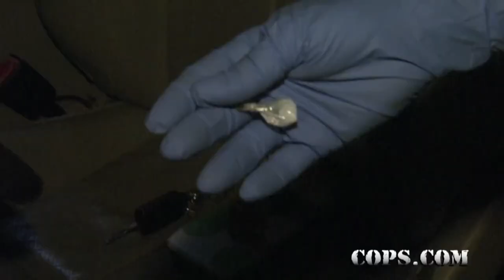Metholtine, Officer Sarah Hill, COPS TV SHOW 1080p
I have all sorts of videos that are entertaining as well as different types of tutorials and diy videos. if there's something you would like me to make a video of and upload to youtube let me know in the comments on a video and i will make one for whatever is suggested Thank you and hope to hear lots of comments.